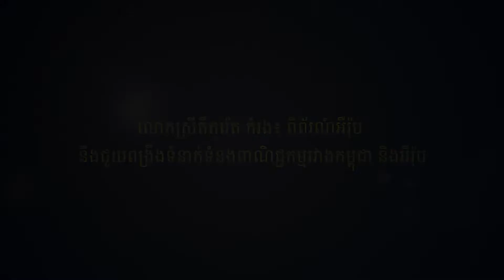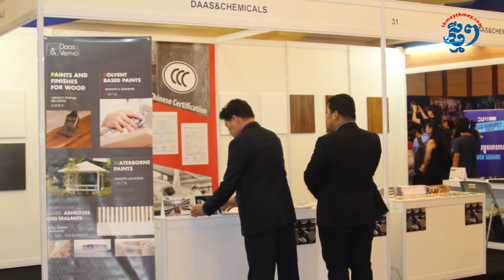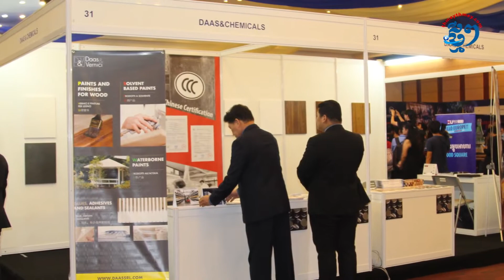លោកស្រី តឹករ៉េត កំរង៖ ពិព័រណ៍អឺរ៉ុប នឹងជួយពង្រឹងទំនាក់ទំនងពាណិជ្ជកម្មរវាងកម្ពុជា និងអឺរ៉ុប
លោកស្រី តឹករ៉េត កំរង រដ្ឋលេខាធិការក្រសួងពាណិជ្ជកម្ម បានថ្លែងប្រាប់អ្នកកាសែត នាពិធីបើកពិព័រណ៍អឺរ៉ុបនៅព្រឹកថ្ងៃទី២៩ ខែមិថុនាថា ពីព័រណ៍នេះពិតជាសំខាន់ខ្លាំងណាស់ ព្រោះគឺជាឱកាស សម្រាប់វិនិយោគិនកម្ពុជា អាចដាក់បង្ហាញផលិតរបស់ខ្លួនផង  និងអាចស្វែងរកដៃគូពាណិជ្ជនៅកម្ពុជាបន្ថែមទៀតផង។ ជាងនេះទៅទៀត ពិព័រណ៍រយៈពេល៣ថ្ងៃនេះ នឹងកាន់តែធ្វើឲ្យទំនាក់ទំនងពាណិជ្ជកម្មរវាងកម្ពុជា និងសហគមន៍អឺរ៉ុបកាន់តែរឹងមាំ។
លោកស្រី តឹករ៉េត កំរង បញ្ជាក់ដូច្នេះ៖«ព័រណ៍អឺរ៉ុបនៅកម្ពុជា គឺរៀបចំ២ម្តង សំខាន់ គឺដើម្បីបង្ហាញផលិតផលពីសហគមន៍អឺរ៉ុបដែលសុទ្ធសឹងតែមានគុណភាព។ សំខាន់ជាងនេះ គឺដើម្បីពង្រឹងទំនាក់ទំនង ពិសេសកិច្ចសហការ និងការភ្ជាប់ទំនាក់ទំនងផ្នែកពាណិជ្ជកម្មរវាងកម្ពុជា និងសហគមន៍អឺរ៉ុបផងដែរ ព្រោះក្នុងឱកាសនេះ គាត់អាចបង្ហាញផលិតផលគាត់ហើយ គាត់អាចស្វែងរកដៃគូពាណិជ្ជកម្មរបស់គាត់ទៀត»។
បើតាម រដ្ឋលេខធិការក្រសួងពាណិជ្ជកម្មដដែល ទំហំពាណិជ្ជកម្មរវាង កម្ពុជា និងសហគមន៍អឺរ៉ុបនៅ ក្នុងឆ្នាំ២០១៧មានប្រមាណ៥ពាន់លានដុល្លា ក្នុងកម្ពុជា នាំចេញទៅកាន់សហគមន៍អឺរ៉ុប ជាង៤ពាន់លានដុល្លារ ហើយនាំចូលពីសហគមន៍អឺរ៉ុប ជិត១ពាន់លានដុល្លារ។
សូបញ្ជាក់ថា ពិព័រណ៍អឺរ៉ុប លើកដំបូងគេនៅកម្ពុជា មានរយៈពេល៣ថ្ងៃ ពីថ្ងៃទី២៩ មិថុនា ដល់ថ្ងៃទី១ កក្កដា នៅទីក្រុងកោះពេជ្រ។ ពិព័រណ៍នេះ រៀបចំដោយសភាពាណិជ្ជកម្មអឺរ៉ុបនៅកម្ពុជា (EuroCham Cambodia) ដោយមានក្រុមហ៊ុនម៉ាកល្បីៗចំនួន៥១មកពីប្រទេសអឺរ៉ុប បានចូលរួមតាំងបង្ហាញផលិតផល និងសេវាកម្មរបស់ខ្លួន។ ក្រុមហ៊ុនទាំងនោះ មានដូចជាក្រុមហ៊ុនផលិតយានយន្ត គ្រឿងសង្ហារឹម ទំនិញប្រើប្រាស់ គ្រឿងម៉ាស៊ីន បរិក្ខារពេទ្យ ឱសថ សេវាកម្មហិរញ្ញវត្ថុ ចំណីអាហារ ភេសជ្ជៈ និងផលិតជាច្រើនផ្សេងទៀត៕